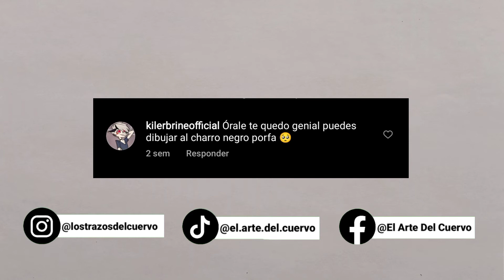Dibujando al Charro Negro - Leyenda Mexicana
Inauguramos sección con esta leyenda mexicana. Espero les guste.